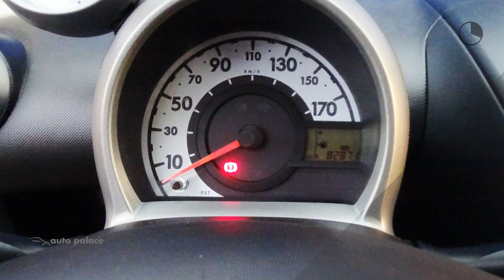Peugeot 107 1.0 12V 5DR